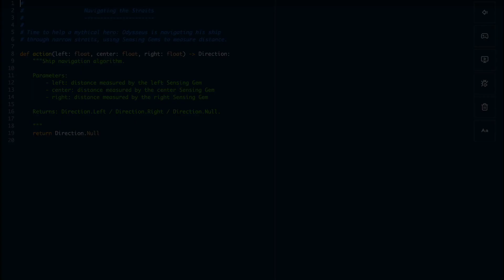PyCon US 2025 Tutorial Sneak Peek: "Codyssey: A playful control system workshop" - Daniel Anderson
Codyssey is a 3-hour workshop where you’ll learn about the control system programming model and implement simple systems in Python to autonomously play various games. You’ll observe the behavior of your system in a visual environment, and compete with other participants to solve as many games as you can. Along the way, you’ll have to think creatively and practice translating your intuition into code.

During the workshop, I’ll mentor individual participants/pairs; after the competitive part, I’ll live-code solutions for chosen challenges while demonstrating how to apply the control system programming model.

Each challenge will have you implementing a function that runs dozens of times a second, deciding which action to take.

Come hone your Python skills, adapt to a new way of thinking, and tackle some epic challenges!

Joining us at PyCon US 2025? Register your spot for this tutorial today via the website! More information about PyCon US 2025 tutorials and the full schedule